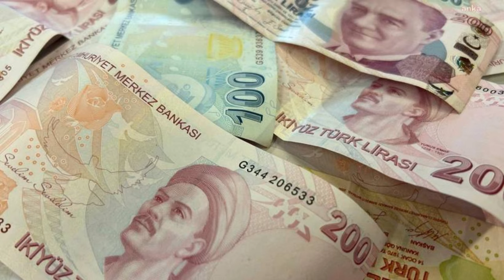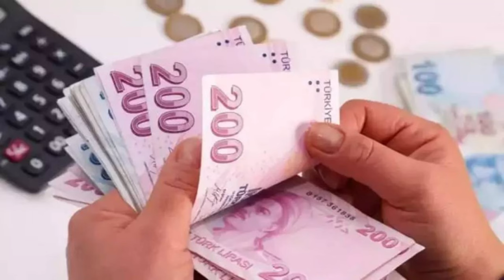SGK’dan Emeklilere Muhteşem Hediye: Tek Kuruş Para Ödemeyeceksiniz!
Paylaşmak istediğiniz fikir ve düşünceleriniz varsa benimle paylaşmayı unutma.